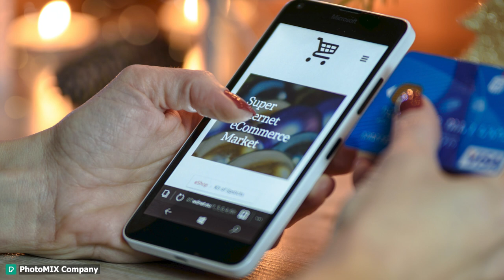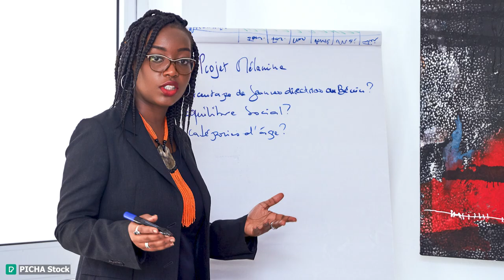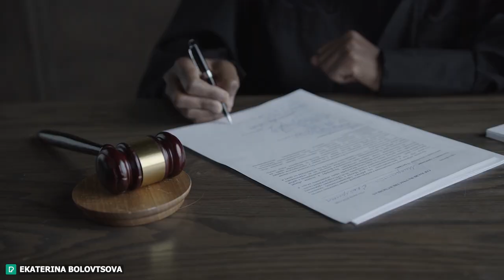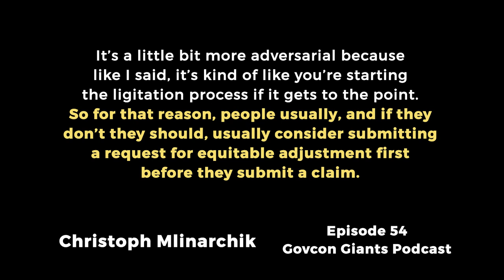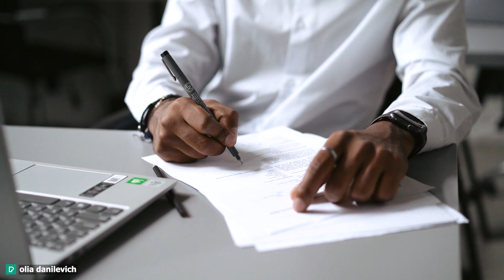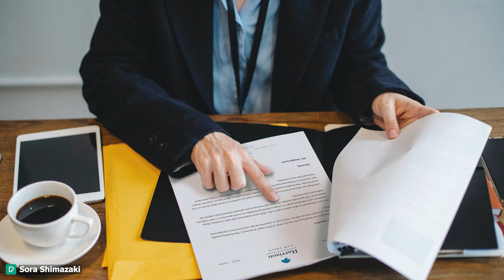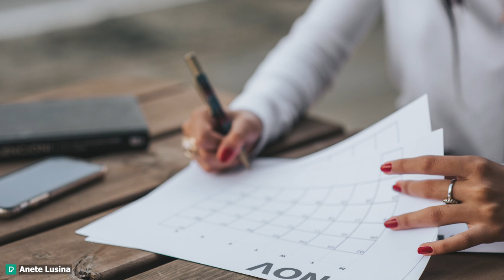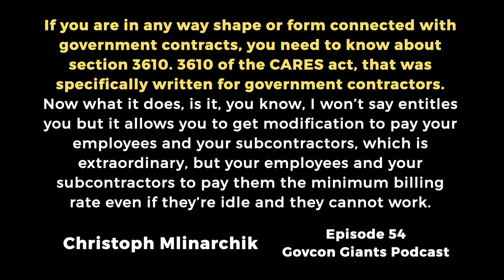have you heard about the AMAZON amendment?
🧨🧨ALL COURSES WILL BE REMOVED NOVEMBER 1ST 💎🙌🚀Government Contracting Course for businesses wanting more sales and small business contracts 🚀🚀 Up to $500 FREE videos included with this offer 🧨🧨